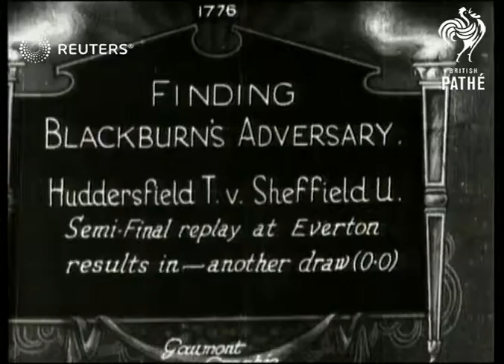ENGLAND: SOCCER/FOOTBALL - F. A. CUP SEMI-FINAL REPLAY (1928)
F.A. Cup Semi Final replay - Huddersfield Town vs. Sheffield United. Football: HUDDERSFIELD v Sheffield?

Full Description:

SLATE INFORMATION - FINDING BLACKBURN'S ADVERSARY

ENGLAND

EXT
Wide supporters in stand / F.A. Cup semi-final replay in progress
Background: F.A. Cup Semi Final replay - Huddersfield Town vs. Sheffield United. Football: HUDDERSFIELD v Sheffield United Cup Replay at Trafford